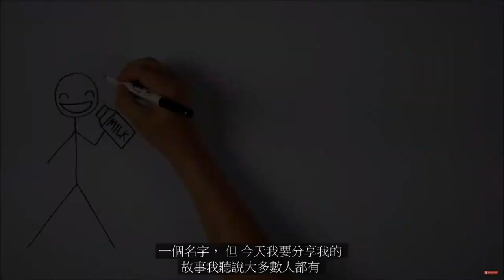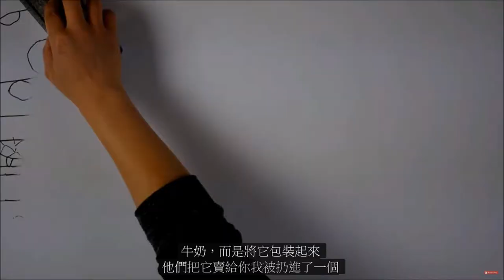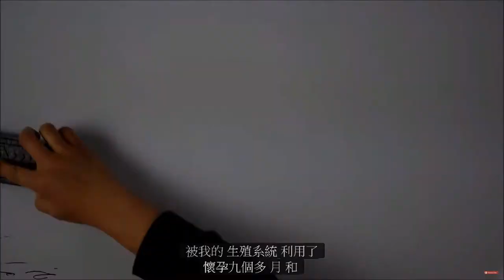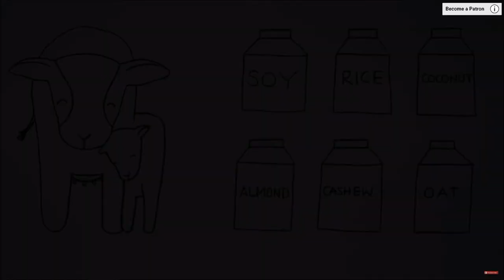可憐的牛的一生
請支持頻道
請減少動物傷害
請向肉拒絕 避免殘忍
請分享
請支持 IG 素食主義
請關注

560 億隻人類一年殺生
10000億 隻含水中生物
我們可以保護他們
我們可以選擇
多吃素
大家可以把他們的痛苦擋下來

如果你支持
請以穿衣服的方式
讓他人知道 或分享影片